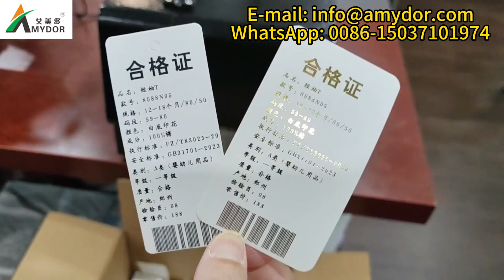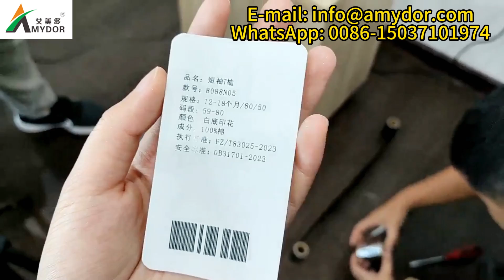Digital Tag Printer, Tag Foil Printer, Hang Tag Printing Machine, Clothing Price Logo Printing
This tag printer can print on hangtags. The content of the hangtags can be customized. It is simple to operate and can realize digital printing. In addition, it can also perform hot stamping.
Suitable for clothing tags, business cards, and other tag contents: price, size, brand, Washable label, etc.